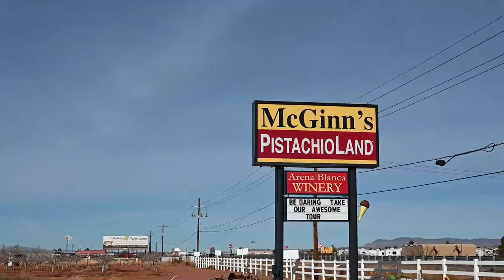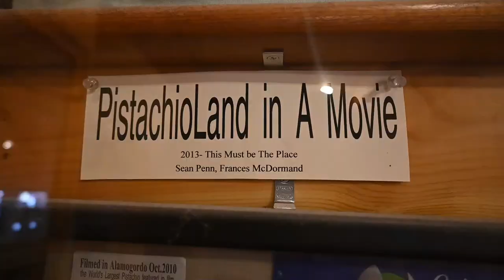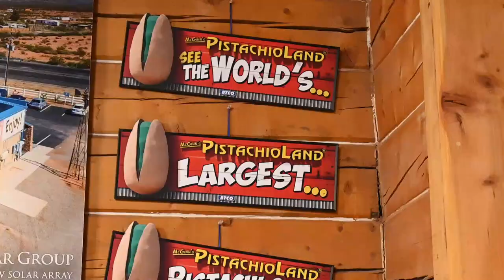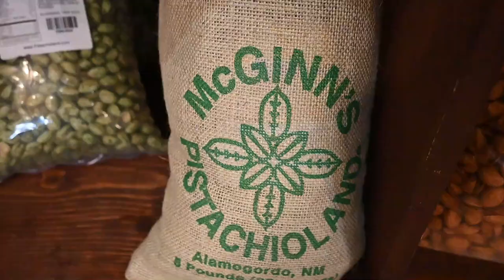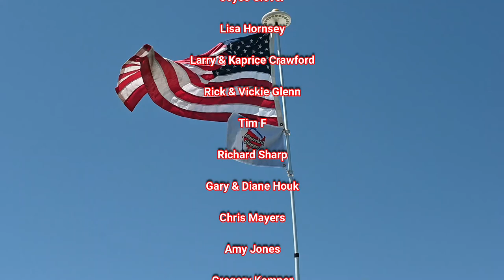Pistachio Land, New Mexico (World's Largest Pistachio)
We visited the World's Largest Pistachio at McGinn's Pistachio Land Farm in New Mexico. We got to sample a lot of different Pistachio based foods and learned a lot about pistachios.

Here is how you can help us help Veterans:
3. Donate on PayPal (100% of funds through PayPal go directly to Veterans) (Scroll down to PayPal and click on the Donate button.
4.
5.
7. Watch our videos
9. Like our videos 👍
10. Share our videos

Alethea Paradis
Joyce Glover
Tim F
Richard Sharp
Gary & Diane Houk
Chris Mayers
Amy Jones
Gregory Kemper